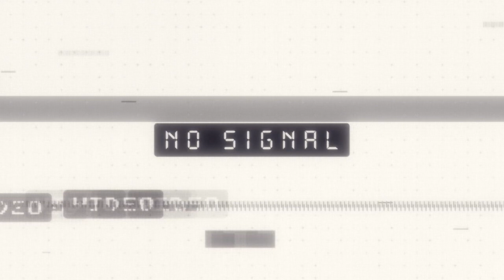Glåsbird Chill Out Tent Mix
Glåsbird's part in The Chill Out Tent's 'Around The World For Solstice', a 24 hour audio-visual stream. Greenland was one of the locations on the list and as many of you know already, Glåsbird's recurring theme is travel through sound, so it felt like something we had to get involved in when we were invited by Chris Coco. Sit back & relax and enjoy this hour-long mix of chilly Glåsbird tracks from the Whitelabrecs catalog. The video contains various creative-commons archive footage into a whole hour of glacial, nordic imagery.

tracklist:
00:00 Gunnbjørn Fjeld
06:20 Tundra
13:55 Snødrømmer
17:30 Norðurljós
20:38 Björtskálar
22:45 Kaldsår
25:40 Isbjørnøya
30:15 Endeligfjord
35:46 Kaltsvið
41:48 Hvítar Fjöll
48:40 Søvnfjord
53:07 Arktiskul
57:06 Langtår

Creative commons footage used:
Icelandic Glacier Lake
Panning across a glacier in Iceland by videvo
Snowy Icelandic Coastline
Approaching icy mountains over the water of Fjallsárlón Ice Lake, Iceland. Author videvo
Rising Up Over Glacier Lake
Rising up over Jokulsarlon ice lake in Iceland. Author videvo
Icebergs in an Icelandic Lake
Small icebergs floating in Fjallsárlón Ice Lake in Iceland. Author videvo
Icebergs and Glacier in Iceland
Panning across icebergs in the Jokulsarlon glacier lake in Iceland. Author Videvo
Icebergs on a Lake in Iceland
Tracking past icebergs on Fjallsarlon ice lake in Iceland. Author Videvo
Flying Over Small Icebergs
Drone footage flying low over small icebergs. author Videvo
Flying Over Icebergs in Water
Drone footage flying low over icebergs in running water. author Videvo
Two Lands Greenland Iceland 4K Author: Trần Văn Thắng
Expedition_Greenland_Glacier
42 Degrees North Media
NASA's Goddard Space Flight Center
PIXABAY.com
Pexels.com

If by any chance you don't see your work credited, please leave a message and it will be corrected.

Video editing: Mario Appeltants